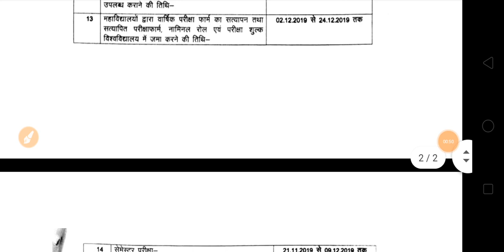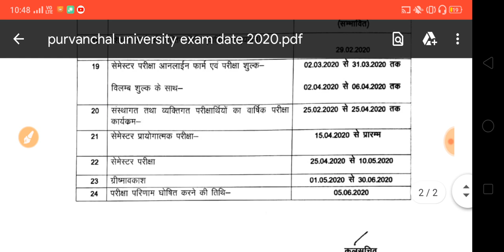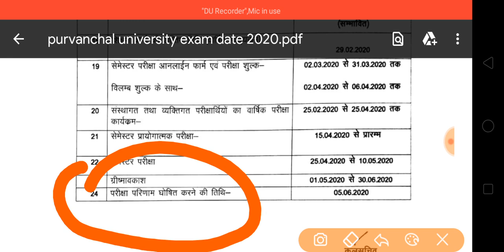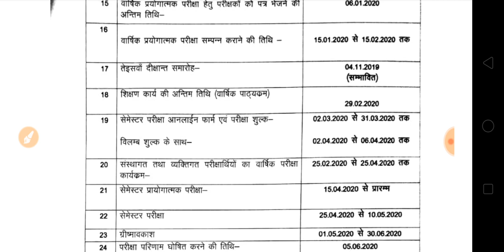B.A, B.Sc, B.Com Exam Date 2020 | Purvanchal University Scheme 2020 | VBSPU Exam 2020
HELLO DOSTO,